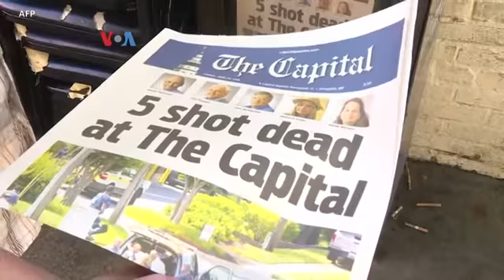Pergantian Pemerintah Membawa Angin Segar bagi Kebebasan Pers AS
Presiden AS Joe Biden diharapkan bisa membawa angin segar pada kebebasan pers di Amerika, setelah pemerintahan Donald Trump yang sering berseberangan dengan media AS.

Namun menilik gaya pemerintahan Obama-Biden sebelumnya, analis menilai, kebebasan pers di AS masih harus terus diperjuangkan.

Selengkapnya dengarkan TV VOA